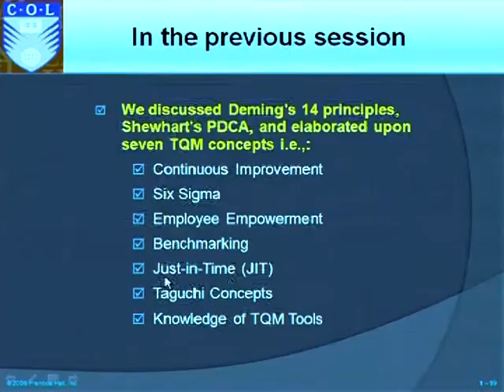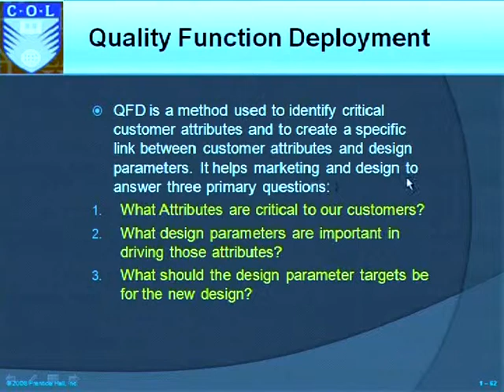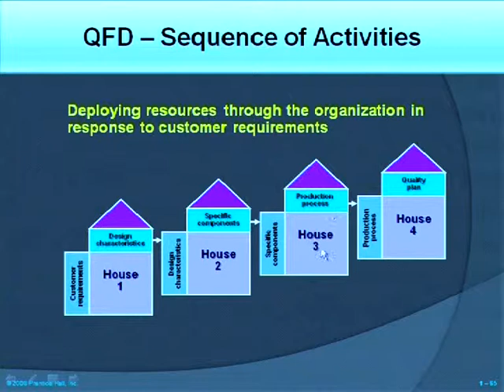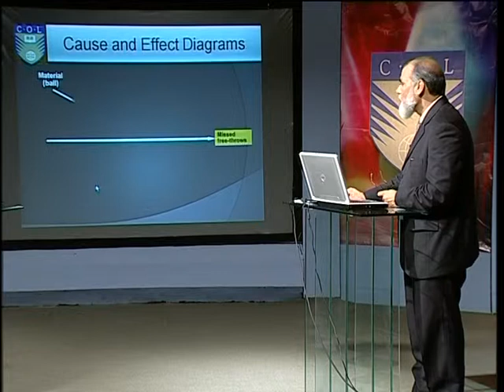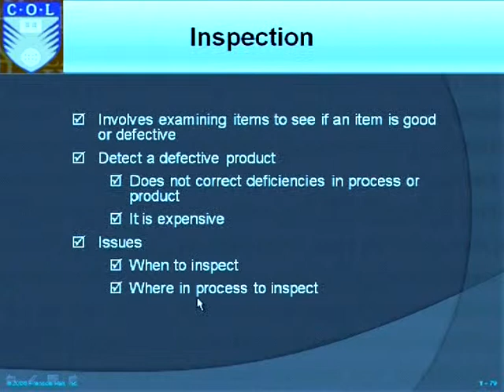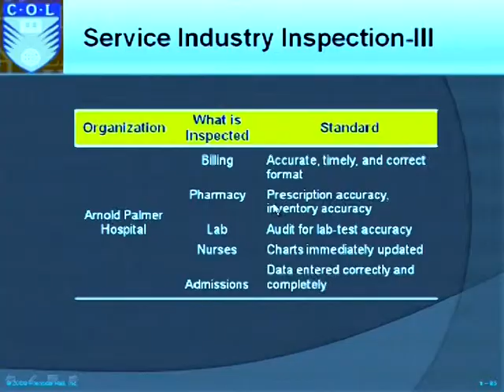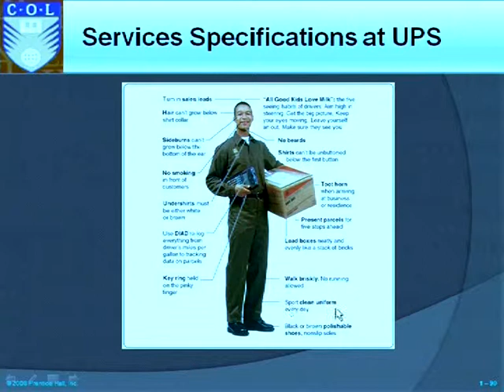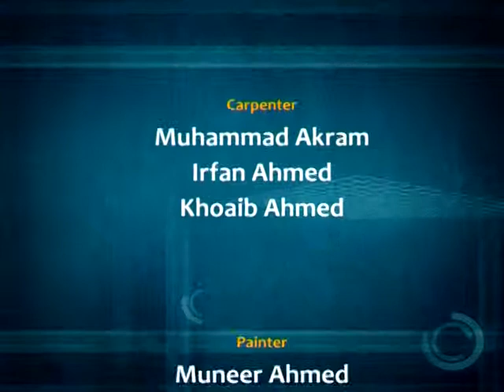AIOU MBA & MPA COL 5568 Production & Operation Management Prog 08